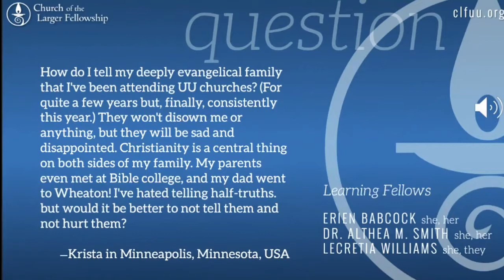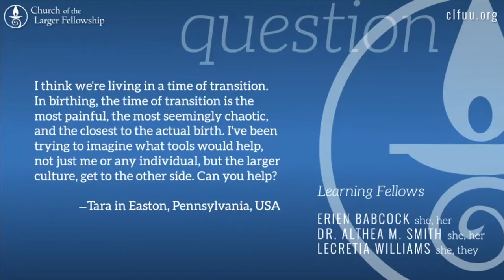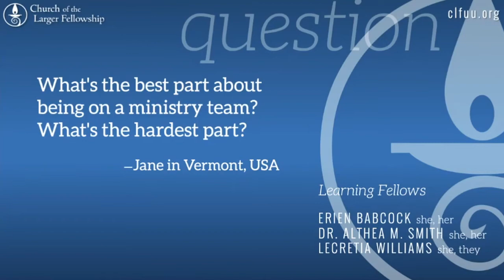The Question Box: Part Two | Learning Fellows | September 5th, 2021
In this service, our Ministers and Learning Fellows answer questions about relationships, community, Unitarian Universalism, and more!

To support this ministry and help us continue to reach people all around the world

Creating a global spiritual community, rooted in profound love, which cultivates wonder, imagination, and the courage to act. This is the vision of the Church of the Larger Fellowship led by Aisha Hauser, Christina Rivera, and Rev. Dr. Michael Tino.